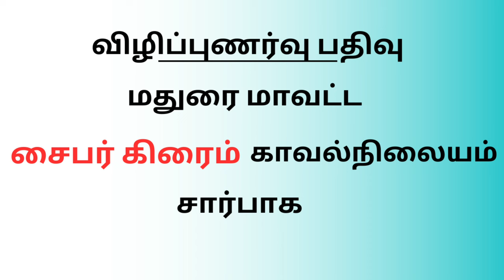நூதன மோசடி.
விழிப்புண பதிவு.
மதுரை மாவட்ட சைபர் கிரைம் காவல்நிலையம் சார்பாக.